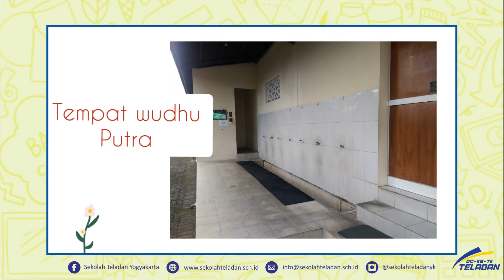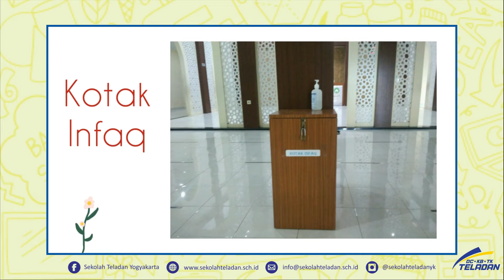TK B – MARI MENGENAL BAGIAN RUANGAN MASJID AL USWAH – BUNDA RIMA (PEKAN 11)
30 SEPTEMBER 2020